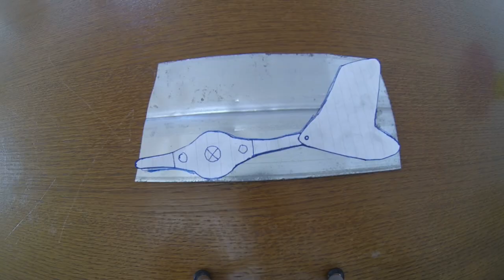How to make a wind direction indicator?